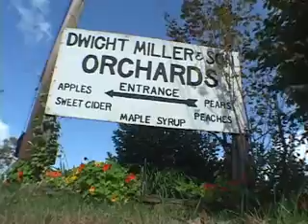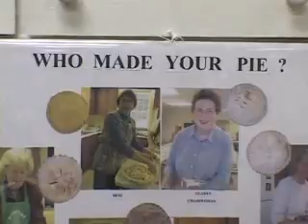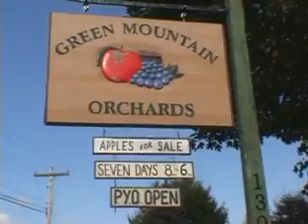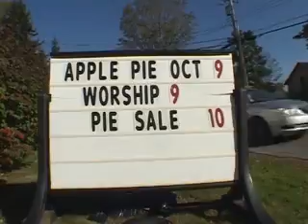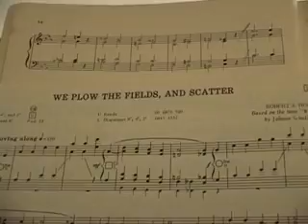Behind the Pie at the Dummerston VT Apple Pie Festival 2011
Dummerston Apple Pie Festival produced by Theresa Maggio.
Recorded at Dummerston Congregational Church in September & October 2011.
Dummerston, Vermont